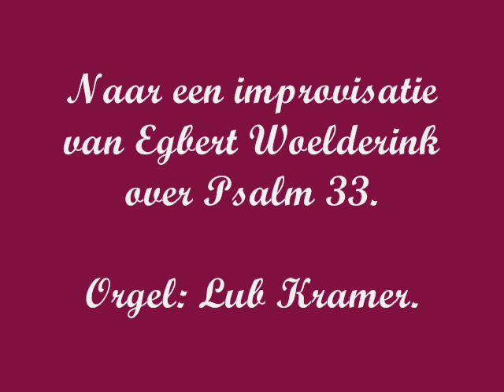Psalm 33 Egbert Woelderink. Lub Kramer, orgel.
Naar een improvisatie van Egbert Woelderink destijds uitgebracht op LP.